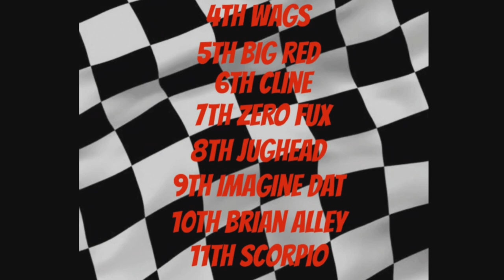Film - Dirt Outlawz @ Sugarbush - 2022_4_13_17_3_27*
Dirt Outlawz, SRX the game, Dirt Racing, Gaming